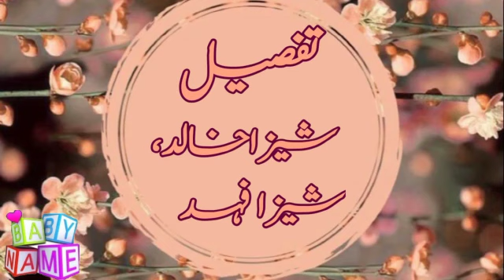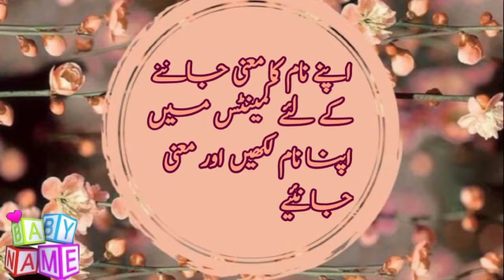Shiza(شیزا ) Name with Meaning & Details|| Shiza Name with Meaning Urdu & Hindi 2022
⫷❃❃❃❃❃❃❃🌷  𝐓𝐨𝐩 𝐍𝐚𝐦𝐞𝐬   🌷❃❃❃❃❃❃⫸
Name with meaning & details

⫷❃❃❃❃❃❃❃🌷  𝐒𝐡𝐨𝐫𝐭 𝐃𝐞𝐬𝐜𝐫𝐢𝐩𝐭𝐢𝐨𝐧   🌷❃❃❃❃❃❃⫸

name,meaning,namemeaning,namemeaninginurdu,namemeaninginhindu,mening,meaninginurdu,babynameswithmeaning,